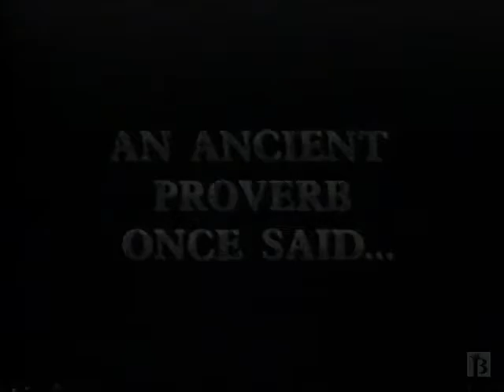MITV - Growing Pains Promo 1989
1989 promo for Growing Pains on MITV